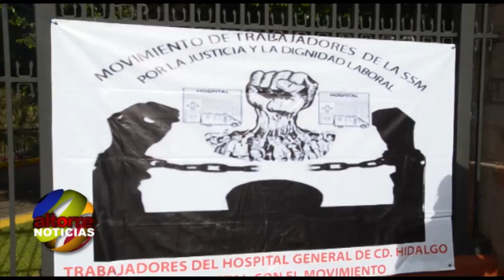MANIFESTACIÓN DEL SECTOR SALUD POR IRREGULARIDADES EN LA FORMALIZACIÓN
Altorre Noticias 06 Octubre 2014
Camilo Torres/ Altorre Noticias

Trabajadores de la Secretaría de Salud del Estado de Michoacán, se manifestaron este día en Casa de Gobierno ante el presunto incumplimiento del Secretario de Salud, Carlos Aranza Doniz, en cuanto a la publicación del listado de los trabajadores por contrato que serán beneficiados en la primer etapa de formalización